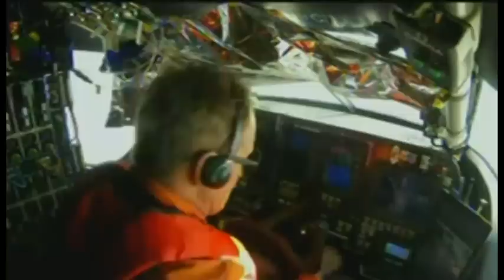Самолет на солнечных батареях прервал полет через океан - BBC Russian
Совершающий кругосветное путешествие самолет на солнечных батареях "Солар Импульс-2" (Solar Impulse 2) прервал полет через Тихий океан из-за плохих погодных условий. Путешествие возобновится, как только позволит погода.

На нашем канале вы найдете главные новости России и мира, эксклюзивные интервью и журналистские расследования.